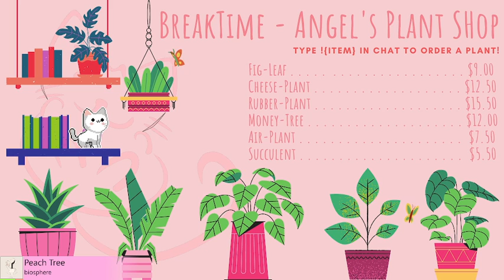♥ CAPTURING VILLAGERS MWAHAHA ♥